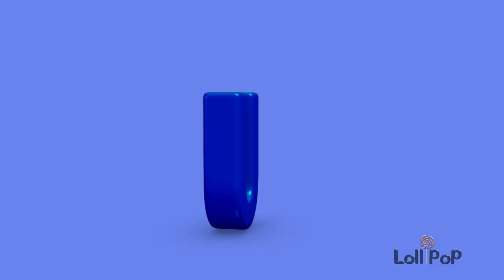Learn Alphabets with glowing bulbs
7 Active Technology Solutions Pvt.Ltd. is an educational 3D digital content provider for K-12. We also customise the content as per your requirement for companies platform providers colleges etc . 7 Active driving force "The Joy of Happy Learning" -- is what makes difference from other digital content providers. We consider Student needs, Lecturer needs and College needs in designing the 3D & 2D Animated Video Lectures. We are carrying a huge 3D Digital Library ready to use.